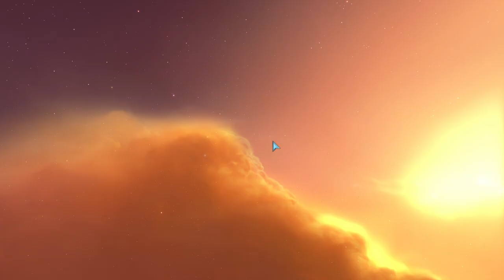Free Unparalleled Space Opera RTS! - Homeworld 2: Remastered [Sponsored]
Get Homeworld Remastered Collection on the Epic Games Store, for free!

Experience the epic space strategy games that redefined the RTS genre. Control your fleet and build an armada across more than 30 single-player missions. Choose unit types, fleet formations and flight tactics for each strategic situation.